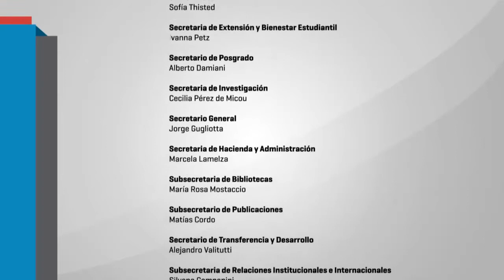IV Seminario Red Estrado - 8 Panel día Jueves Claudia Bracchi